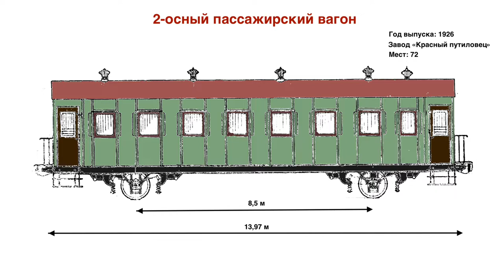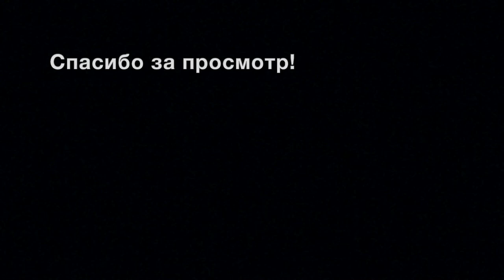14 м пассажирский вагон - Обзор и обкатка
Музыкальная импровизация на моей клавиатуре Yamaha